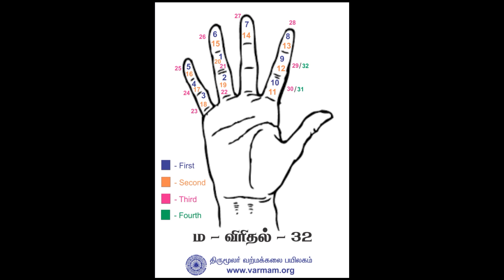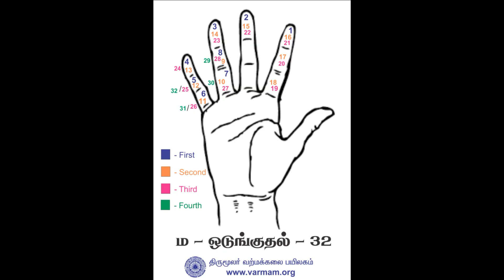மந்திர ஔசதம் - சிகார சக்கரம் - விரல்கடை எண்ணுதல் (விரிவும், ஒடுக்கமும்)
சிகார சக்கரம் பற்றி என்ற காணொளி வெளியிடப்பட்டது.

அதன் தொடர்ச்சியாக இந்த காணொளியில் உச்சாரன முறைப் பற்றியும், விரல்கடை எண்ணுதல் (விரிவும், ஒடுக்கமும்) பற்றிய மேலும் விளக்கங்கள் உள்ளன.